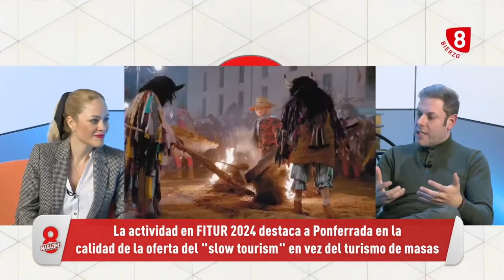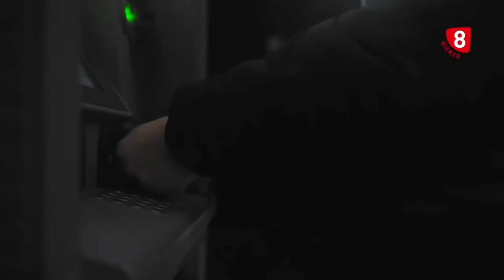Entrevista a Iván Alonso en 8 Magazine (30/01/24) sobre video Ponferrada, de buen carácter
Este martes 30 de enero, el teniente alcalde y concejal de Turismo del Ayuntamiento de Ponferrada, Iván Alonso, ha participado en el programa 8 Magazine Bierzo para tratar sobre el video promocional 'Ponferrada, de buen carácter' presentado en FITUR 2024. Agradecemos a La 8 Bierzo por la difusión de esta campaña.